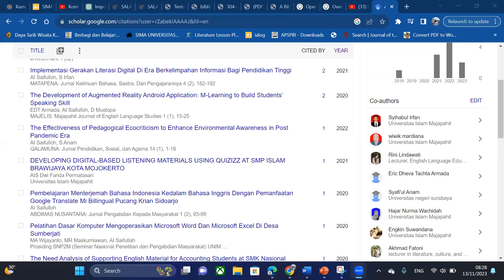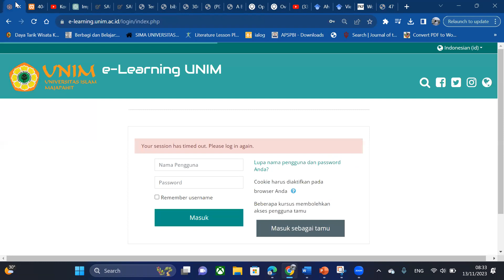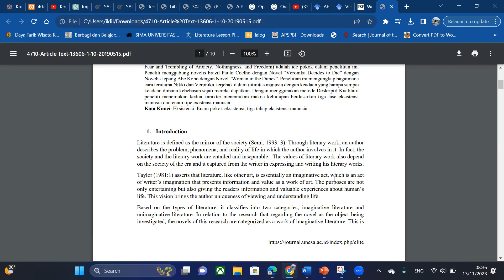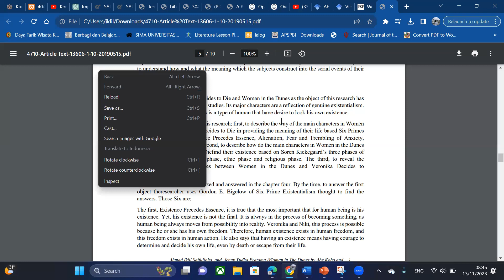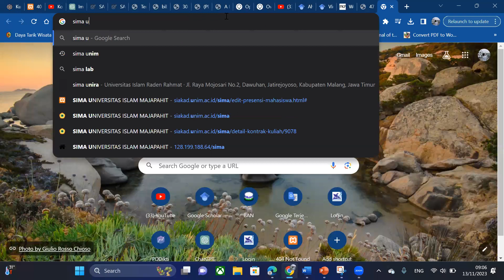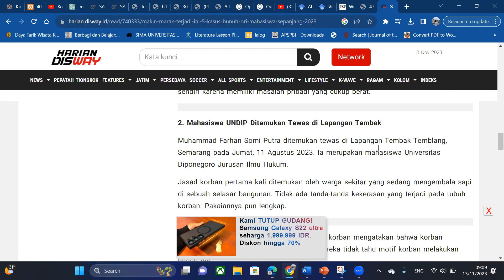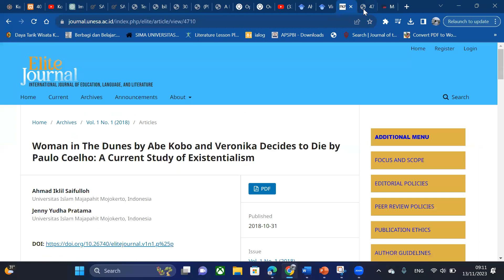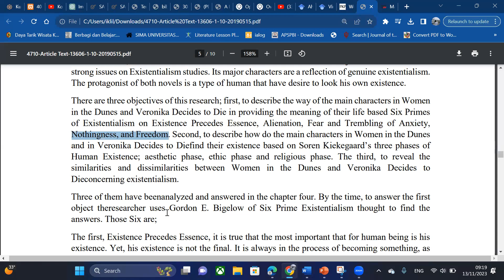Comparative Literature (Intro)